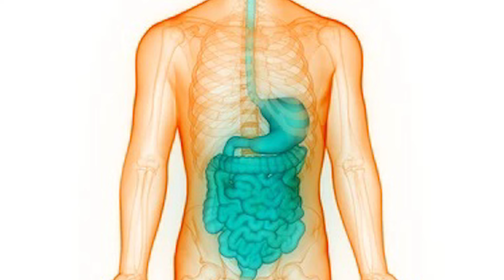Chambal Ke llaj Ke Doran Kya Nahi Khana Chahiye | Chambal Ka llaj | Eczema Ka Ilaj | Dr Sahar Chawla